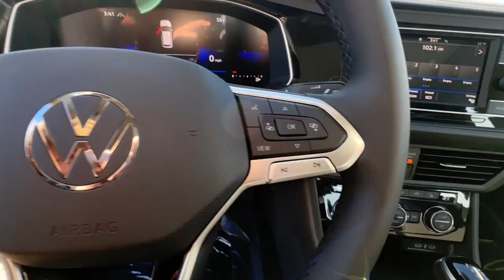2024 Volkswagen Jetta Reno, Carson City, Lake Tahoe, Fernley, Dayton RM028880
Opal White Pearl New 2024 Volkswagen Jetta SE available in 1050 E Plumb Ln #110, Reno, Nevada at Lithia VW of Reno. Servicing the Reno, Carson City, Lake Tahoe, Fernley, Dayton, NV area.

1050 E Plumb Ln #110

Sunroof  Heated Seats  WiFi Hotspot  Smart Device Integration  Brake Actuated Limited Slip Differential  Dual Zone A/C  Onboard Communications System. SE trim  OPAL WHITE PEARL EFFECT exterior and BLACK LEATHERETTE interior READ MORE!br /br /KEY FEATURES INCLUDEbr /Heated Driver Seat  Back-Up Camera  Turbocharged  iPod/MP3 Input  Onboard Communications System  Remote Engine Start  Dual Zone A/C  Brake Actuated Limited Slip Differential  Smart Device Integration  WiFi Hotspot  Blind Spot Monitor  Lane Keeping Assist  Apple CarPlay  Heated Seats. MP3 Player  Keyless Entry  Child Safety Locks  Steering Wheel Controls  Electronic Stability Control. br /br /OPTION PACKAGESbr /PANORAMIC SUNROOF PACKAGE Dual Front Reading Lights  Overhead Storage Compartment  Illuminated Vanity Mirrors  Power Tilting & Sliding Panoramic Sunroof  retractable shade  BLACK WHEEL PACKAGE Wheels: 17  Twin 5-Spoke Dark Graphite Painted Alloy  RUBBER MONSTER MATS KIT (SET OF 4) Heavy Duty Trunk Liner w/VW CarGo Blocks. Volkswagen SE with OPAL WHITE PEARL EFFECT exterior and BLACK LEATHERETTE interior features a 4 Cylinder Engine with 158 HP at 5500 RPM*. br /br /EXPERTS REPORTbr /Great Gas Mileage: 40 MPG Hwy. br /br /OUR OFFERINGSbr /Lithia Volkswagen of Reno sells new  and used  cars  trucks and SUVs  near Sparks and Carson City  Nevada. We offer easy financing options and best in market no haggle pricing for an easy and transparent purchase experience. Our sales team is open seven days a week to help you. Just off exit 65 on I-580  we are located at 1050 East Plumb Ln. #110 in Reno. Plus any applicable finance charges. All vehicles subject to prior sale.br /